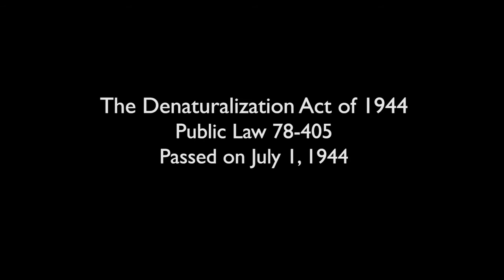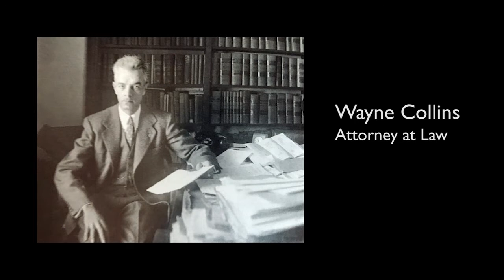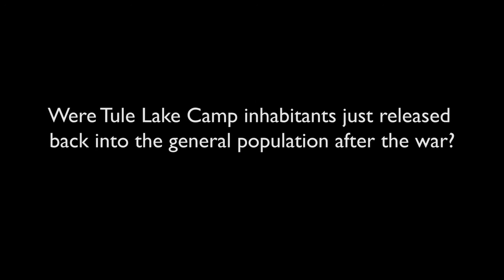Roger Daniels | Tule Lake: America's Worst Concentration Camp | The Suyama Project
Saturday, September 14, 2019, 1-3pm
Buddhist Church of Sacramento

Of the ten large War Relocation Authority facilities to hold Nikkei during WWII, the one called Tule Lake became America's worst concentration camp.  Barbra Takei and Roger Daniels are writing a book to explain why they believe this was the case.  They will also reveal and discuss how, in the postwar decades, Tuleans were often scapegoated by Nikkei from other camps and by the Japanese American Citizens League.  Additionally, this event will share the importance of the UCLA Asian American Studies Center's Suyama Project, which aims to preserve the history of Japanese American resistance during World War II, including, but not limited to that 100th/442nd Regimental Combat Team draftees, Army and draft resisters, No-nos, renunciants, and other Nikkei dissidents of World War II.

Co-sponsored by:  Florin Sacramento Valley JACL Chapter; Sacramento JACL Chapter; Asian Bar Association of Sacramento; ABAS Law Foundation; Central Valley Partnership; JAN KEN PO; Sacramento Betsuin; YBA, Buddhist Church of Sacramento

The following copyrighted © program is the property of the University of California, Los Angeles, Asian American Studies Center. It may be used freely for educational and not-for-profit activities. Any use of content, images, and materials must be properly cited. For other uses or to make an inquiry, please contact the Asian American Studies Center at UCLA